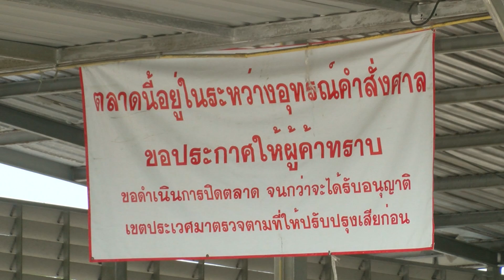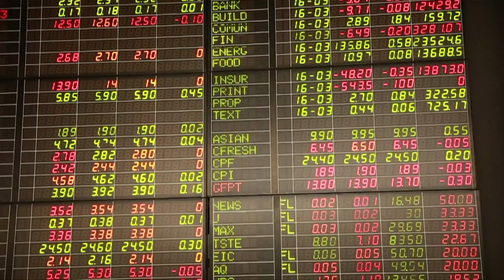รวมins 5ข่าว